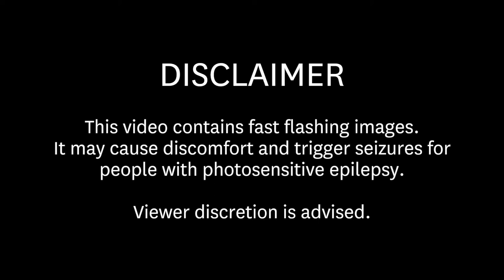Uitwisselingsstudenten fris het nieuwe jaar in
Op 1 januari namen een aantal uitwisselingsstudenten deel aan een wel hele bijzondere Nederlandse traditie: de nieuwjaarsduik.